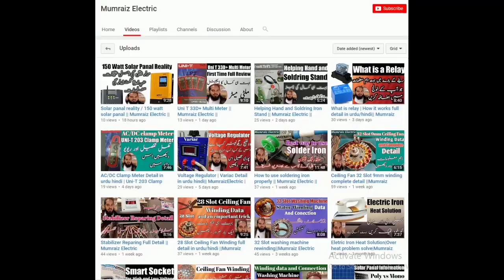paper cutting machine operating detail Part#2 /How to use paper cutting machine/Mumraiz Electric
Asslam o alaikum Friends! In this video you will watch complete operating detail of paper cutting machine and you will know about its parts detail.So watch it completely and share it.